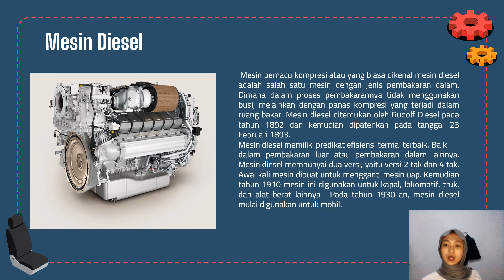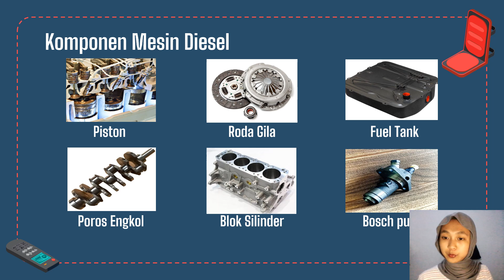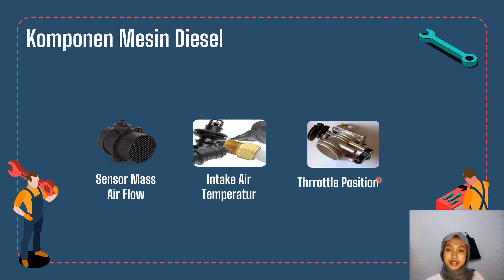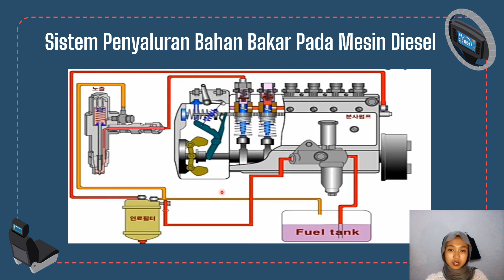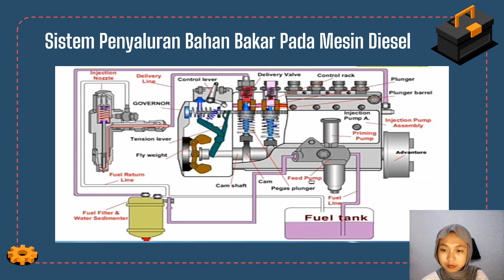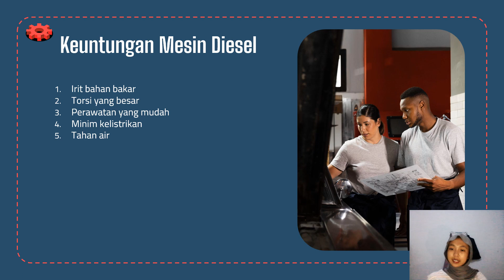Sistem Penyaluran Bahan Bakar Solar | Astri Wahyuni | 2214072026